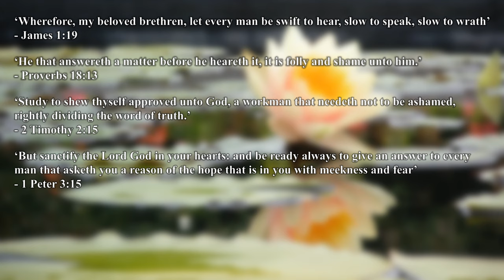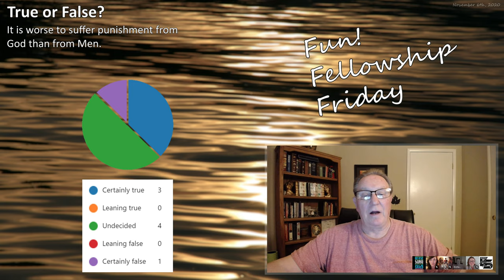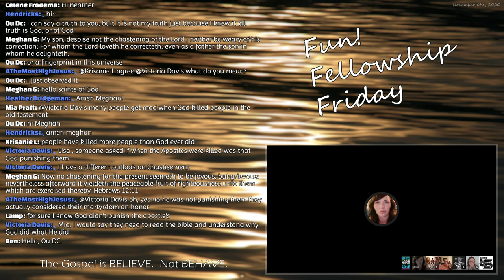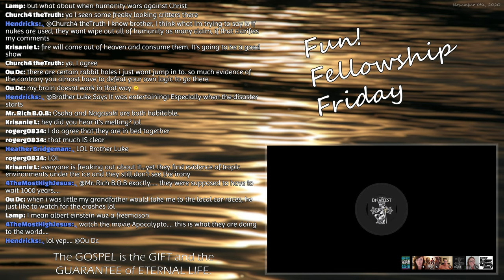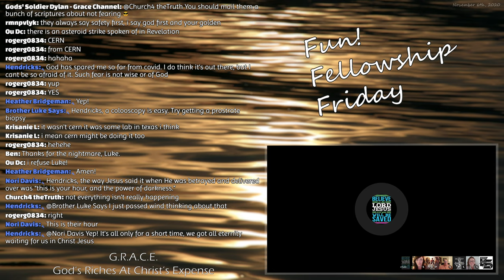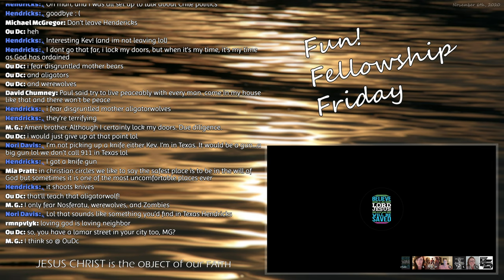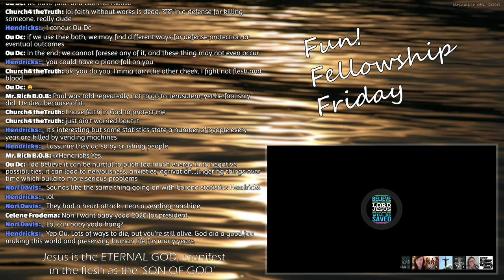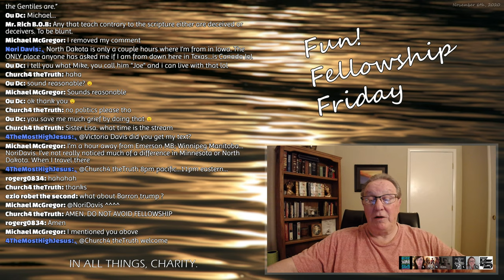Fun! Fellowship Friday - November 6th, 2020 (Best Quality)